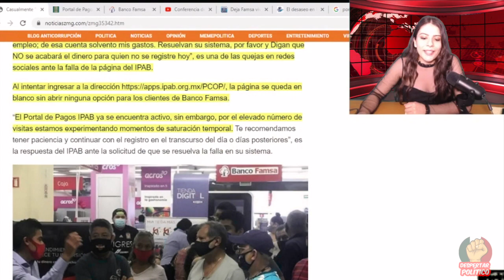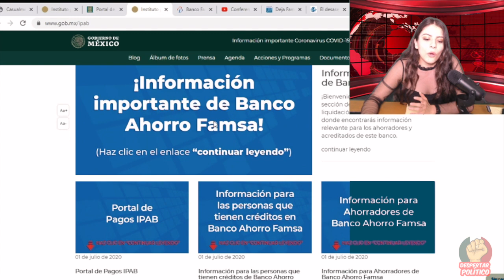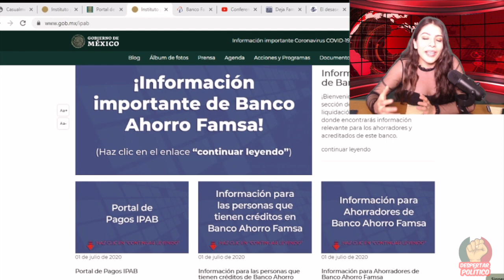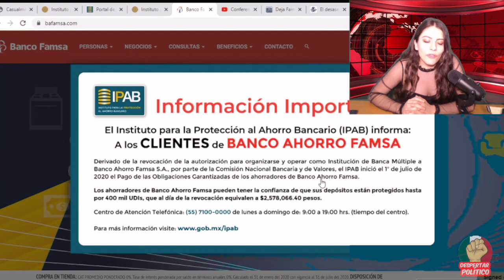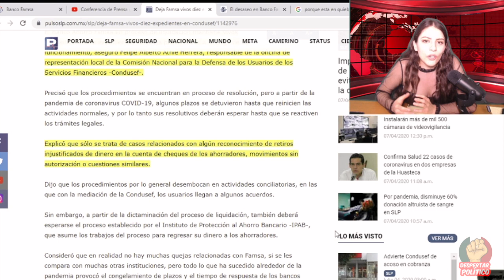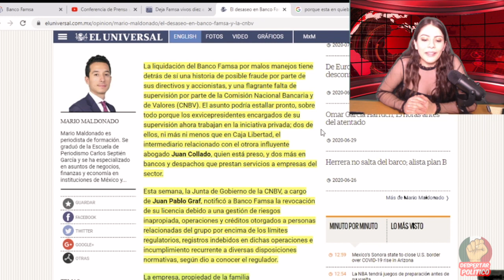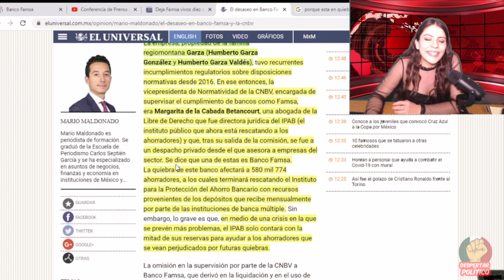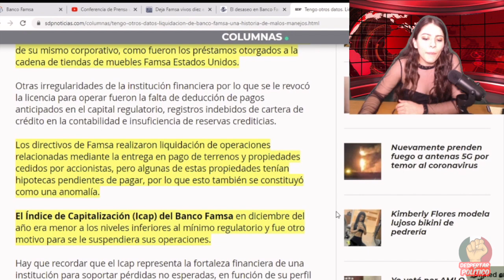¡Por Esto Pedían Fobaproa!Banco Famsa En Bancarrota Por Ratas; Se Robaron El Dinero De Los Mexicanos